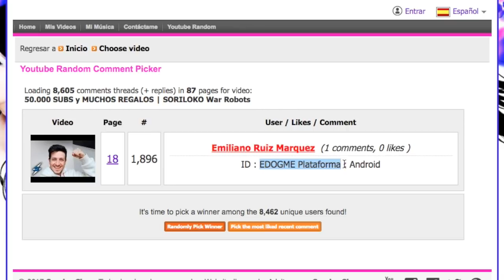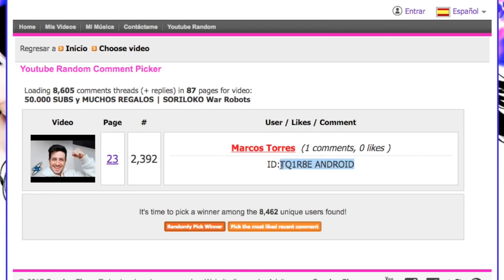PREMIOS 50K y Lancelot Ember Tarans | SORILOKO War Robots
Premios:

Haechis:
 EDOGME Plataforma : Android
QMU4OY Android
SCL1KI PLATAFORMA:ANDROID
VC7251 Plataforma: android
SCY2FY Android

Embers:
JBCY61. Plataforma: ANDROID
8CLLEM ANDROID
R10WNE Android
glR6uy y soy android
ANDRIOD ID- N1QX4Q
Android ID : SDMD31
O13LYM android
595FSI Android
2BS14Y ANDROID
android id:OZTOGA

2500 Au:
W95DEY : ANDROID
PEK0LM Android
SBO5NA ANDROID
A0XS5A Andrid
A2NEV9 PL: Android
ZPVO3T Plataforma: iOS
43B83A Android
HEHGB1 Android
SN3EXY ANDROID
UL3AGM: ANDROID
PVN0R9 Sistema: Android
L4K4R5. Android.
HJ5MD1 Plataforma: Android
QY6RX9 Plataforma: Android
KA4NK5 (Android)
SGBR6Y Plataforma: ANDROID
Y2ED9A Android
4JZ7PE Android
TQ1R8E ANDROID
XTHJ8U PLATAFORMA: ANDROID

Creditos:
War Robots, desarrollado por Pixonic LLC.